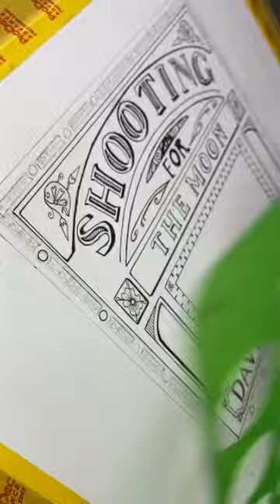Hand Lettering An Album Cover (very SCARY!)